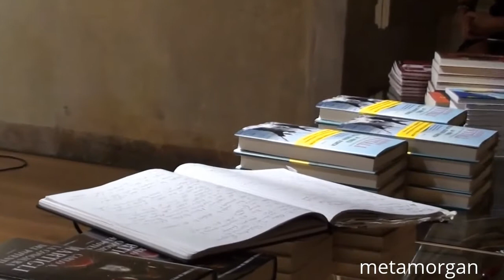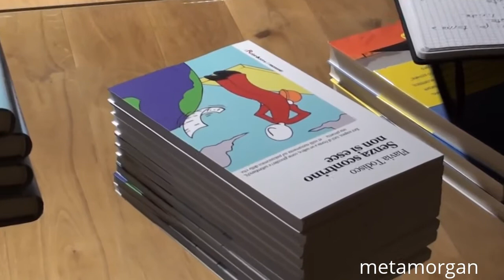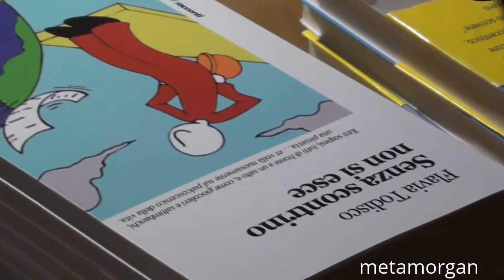Flavia Todisco @ Brianza Book Festival 17.12.15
Dario Lessa introduce il Festival e ne spiega la genesi, poi intervista Flavia Todisco e Barbara Violani legge un estratto del suo "Senza scontrino non si esce".

Accade al Brianza Book Festival 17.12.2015 (Monza, Belvedere di Villa Reale) organizzato da MonzaBrianzaEventi e parte del nuovo fermento culturale monzese innescato dall'organizzazione del Brianza Rock Festival di cui Morgan è stato nel 2015 direttore artistico.
Altri partecipanti alla serata: Marco "Morgan" Castoldi, Andrea Vitali, Carlo Martigli, Guido Mattioni, Francesco Vecchi.
Partecipavano invece alla prima serata (16.12.15) Marco Balzano, Sara Rattaro, Fabio Genovesi, Elisabetta Bucciarelli, Alberto Milazzo, Marco D'Aleo e Valentina Rigano.
Accompagnamento musicale del duo Waddafolk